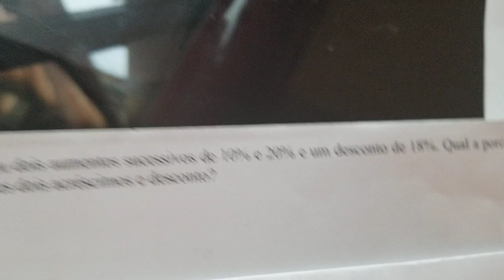Um produto sofreu dois aumentos sucessivos de 10 % e 20% e um desconto de 18%. Qual a porcentagem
Nesse vídeo vamos calcular a porcentagem através dos aumentos sucessivos de 10 por cento e 20 por cento que o produto sofreu seguido de um desconto de 18 por cento. Assista ao vídeo e aproveite a explicação! Tia Bel na área ensinando porcentagem ❤❤❤❤